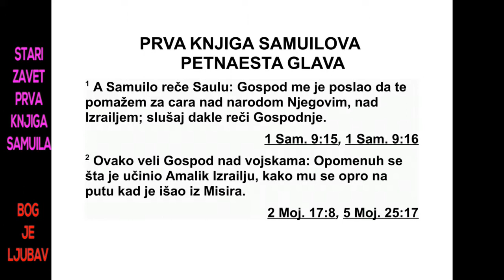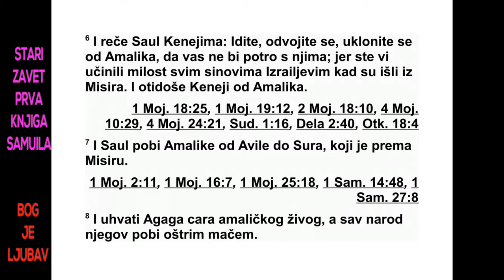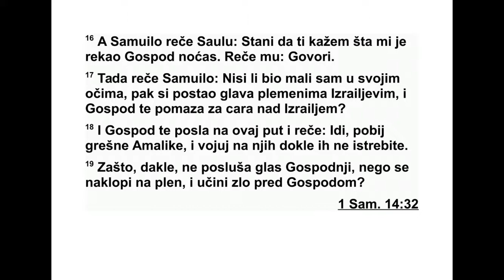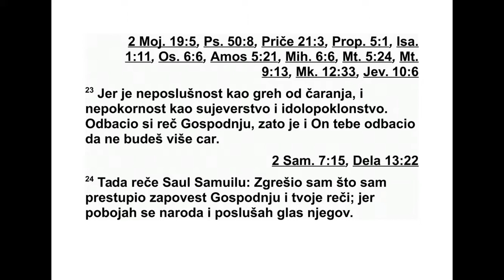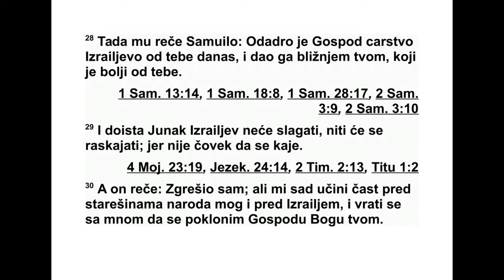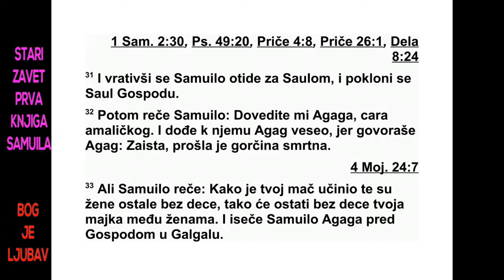PRVA KNIGA SAMUILOVA PETNAESTA GLAVA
15 Самуило рече Саулу: „Мене је Господ
послао да те помажем за цара над његовим
народом Израелом. Зато сада послушај Гос -
подње речи. 2 Овако каже Господ над вој -
скама; ‘Позваћу Амалика на одговорност
због онога што је учинио Израелу када му је
стао на пут док је Израел излазио из Египта.
3 Сада иди и нападни Амалика па погуби и
њега и све што има; немој да му се сми лу -
јеш, него побиј мушкарце и жене, децу и
одој чад, говеда и овце, камиле и магарце’.” 4
Тада је Саул сазвао народ и пребројао га у
Телаиму. Било је двеста хиљада пешака и
де сет хиљада Јудиних синова.
5 Саул је дошао до амаличког града и пос -
тавио заседу у долини. 6 Затим је Саул пору -
чио Кенејима: „Крените, одвојте се од Ама -
ли чана и идите од њих да не бих и вас
уништио заједно с њима. Јер сте ви били ми -
лостиви према свим Израеловим синовима
ка да су излазили из Египта.” Тако су се Ке -
неји одвојили од Амаличана. 7 Затим је Саул
побио Амали ча не од Евиле до Сура, који је
према Египту. 8 Амаличког цара Агага ухва -
тио је живог, а цео преостали народ побио је
оштрицом мача. 9 Саул и народ поштедели
су Агага и најбоље овце, најбоља говеда,
уго јену стоку, овнове и све што је било до -
бро, и нису хтели да то униште. А све што је
било презрено и одбачено, то су побили.
10 Господња реч је дошла Самуилу: 11
„Жао ми је што сам поставио Саула за цара,
јер се одвратио од мене и речи моје није из -
вршио.” То је Самуила ражалостило и сву
ноћ је вапио к Господу. 12 Онда је Самуило
ус тао рано ујутру и пошао пред Саула. Али
до Самуила је дошао глас: „Саул је стигао у
Кармил, и гле, припремио је себи место, а
за тим је пошао даље и дошао у Галгал.” 13
Са муило је дошао код Саула, и Саул му рече:
„Благословен да си од Господа! Извршио сам
Господњу реч.” 14 А Самуило рече: „Какво је
то онда блејање оваца што допире до мојих
ушију и мукање говеда што чујем?” 15 Саул
одговори: „Довели су их од Амаличана, јер
је народ поштедео најбоље овце и говеда да
би их принео на жртву Господу, твом Богу.
Све остало смо уништили.” 16 Тада Самуило
рече Саулу: „Стани да ти кажем шта ми је
но ћас рекао Господ.” А он му рече: „Кажи.”
17 Самуило рече: „Зар ниси постао по гла -
вар Израелових племена док си био мали у
својим очима? И зар те Господ није помазао
за цара над Израелом? 18 Затим те је Господ
послао на овај задатак и рекао ти: ‘Иди, и
побиј грешнике, Амаличане, и бори се про -
тив њих док их не истребиш.’ 19 Зашто онда
ниси послушао Господњи глас, него си по -
хлепно навалио на плен и учинио оно што је
зло у Господњим очима?”
20 Саул одговори Самуилу: „Али ја сам по -
слушао Господњи глас и отишао да извршим
задатак који ми је Господ дао. Довео сам
ама личког цара Агага, а Амали чане сам по -
био. 21 Онда је народ узео овце и говеда од
плена, и то најбоље од оног што је било од -
ређено за уништење, да би то у Галгалу при -
нео на жртву Господу, твом Богу.”
22 Самуило рече: „Зар су Господу жртве
паљенице и друге жртве исто тако миле као
и послушност Господњем гласу? Знај, по слу -
ш ност је боља од жртве и покорност је боља
од овнујског сала. 23 Јер бунтовништво је
грех исти као и гатање, и дрско понашање је
исто што и врачање и идолопоклонство. По -
1. САМУИЛОВА 14,44 - 15,23 216
што си одбацио Господ њу реч, и он тебе од -
бацује да више не бу деш цар.”
24 Тада Саул рече Самуилу: „Згре шио сам
што сам преступио Господњу наредбу и тво -
је речи; бојао сам се народа па сам послу -
шао његов глас. 25 Зато те сада молим оп -
рости ми грех и врати се са мном да се по -
клоним Господу.” 26 Али Самуило рече Сау -
лу: „Нећу се вратити с тобом, јер си одбацио
Господњу реч и зато Господ тебе одбацује
да више не будеш цар над Израелом.” 27
Када се Самуило окренуо да иде, Саул згра -
би скут његовог огртача, али му се скут ис -
трже из руке. 28 Самуило му тада рече:
„Гос под је данас истргао од тебе Израелово
царство и даће га твом ближњем који је бо -
љи од тебе. 29 Узвишени Израелов Бог неће
слагати нити ће због нечег зажа лити, јер он
није човек земаљски да због чега зажали.”
30 Саул на то рече: „Згрешио сам. Али,
молим те, искажи ми част пред старешинама
мог народа и пред Израелом и врати се са
мном да се поклоним Господу, твом Богу.” 31
Самуило се вратио идући за Саулом и Саул
се поклонио Господу. 32 Он да Самуило ре -
че: „Доведите ми амаличког цара Агага.”
Агаг му је нерадо пришао, али је помислио у
себи: „Горчина смрти је сигурно прошла.” 33
Али Самуило рече: „Као што су због твог ма -
ча жене остале без деце, тако ће и твоја
мајка међу женама остати без деце.” Тада је
Са муило пред Господом у Галгалу погубио
Ага га.
34 Затим је Самуило отишао у Раму, а Саул
је отишао својој кући у Саулову Гавају. 35
Самуило више није видео Саула све до своје
смрти, јер је Самуило туговао за Саулом.
Гос под је зажалио што је поставио Саула за
цара над Израелом.